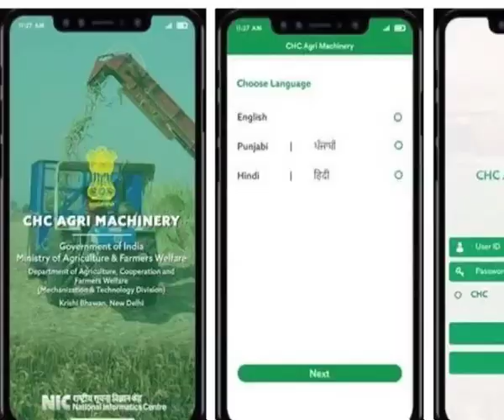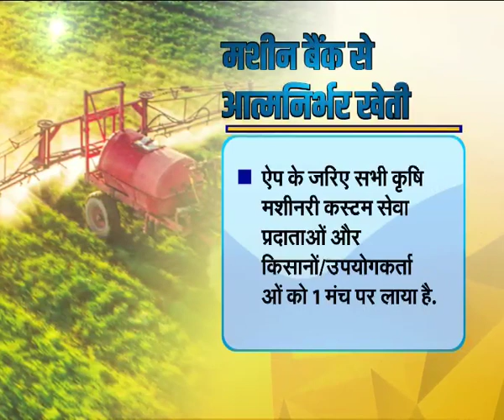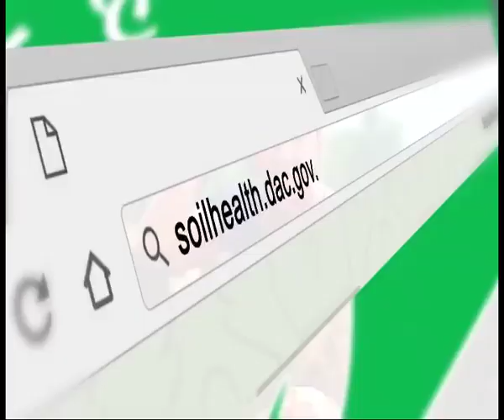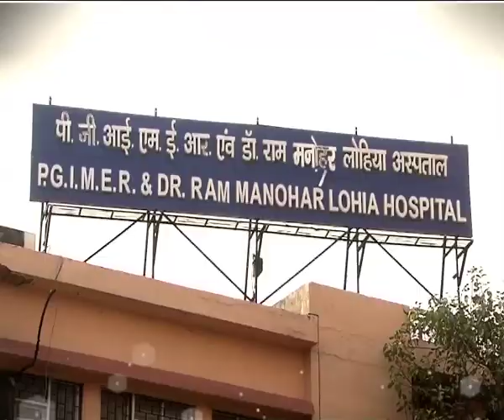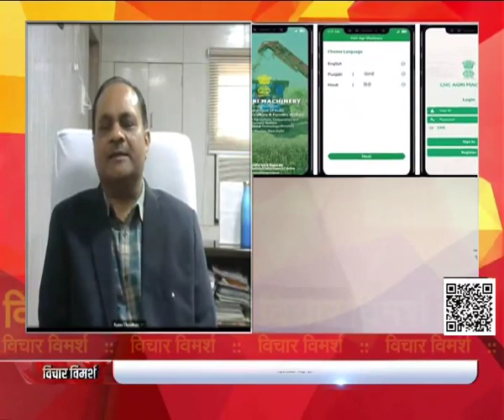विचार -विमर्श :मशीन बैंक से आत्मनिर्भर खेती | Vichar Vimarsh